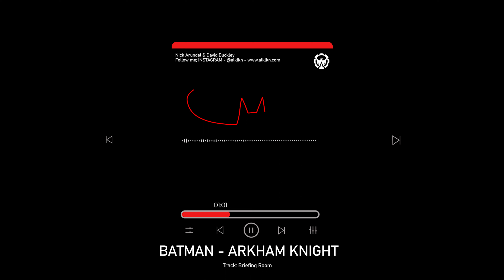Batman Arkham Knight - Briefing Room (Soundtrack)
Batman Arkham Knight Soundtrack (Gamerip)

ALKLKN - Intro // Design - Fragman // Tasarım

EN
You can find the music of all classic and popular games on this channel, the list in the game, the list in the game but not in the list and all similar music with this channel. I am preparing these videos, which I created with my own unique designs, to offer you a more beautiful content.

TR
Klasik ve Popüler olan tüm oyunların müzikleri bu kanalda oyunda yer alan liste, oyun da yer alan ama listede bulunmayan ve buna benzer tüm müzikleri bu kanal ile bulabilirsin. Kendime özgü tasarımlar ile oluşturduğum bu videoları sizlere daha güzel bir içerik sunmak için hazırlıyorum. Teşekkürler!

PROFESSIONAL INTRO

Follow Me; @alklkn